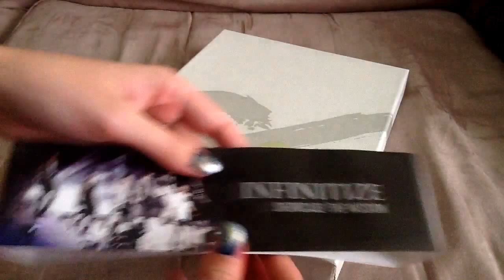Infinite Infinitize The Showcase: The Mission DVD Unboxing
Includes: 2 DVDs. A photobook. 8 postcards
Random but I have mini tardises on my nails if you guys didn't realize lol